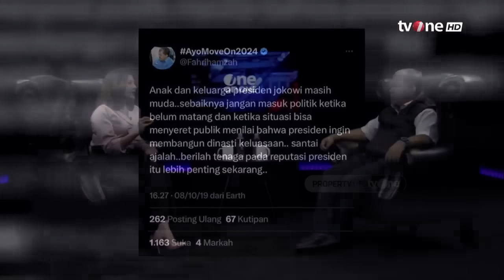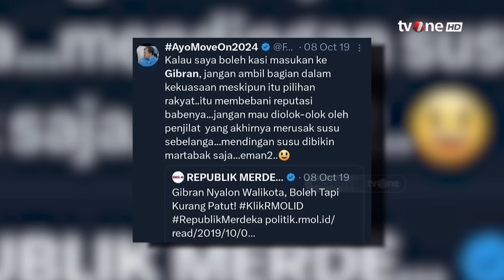Kagum dengan Prabowo, Fahri Hamzah Ceritakan Masa Lalunya Saat Menjadi Aktivis | One on One tvOne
One on One, - Kagum dengan Prabowo, Fahri Hamzah Ceritakan Masa Lalunya Saat Menjadi Aktivis | One on One tvOne

ONE01

MSP01